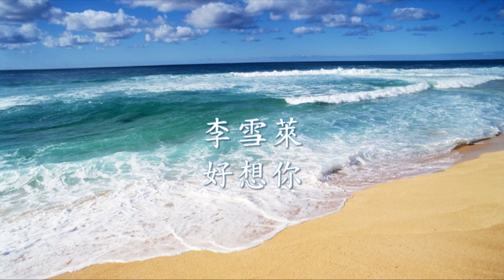李雪萊 - 好想你.mp4